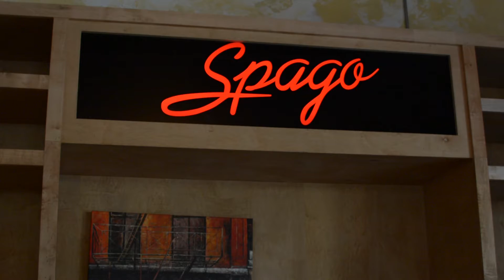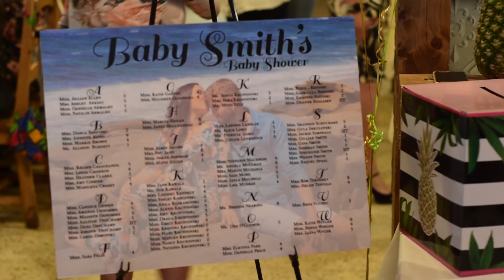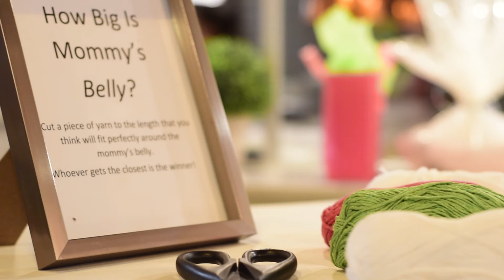Celebrating Baby Smith